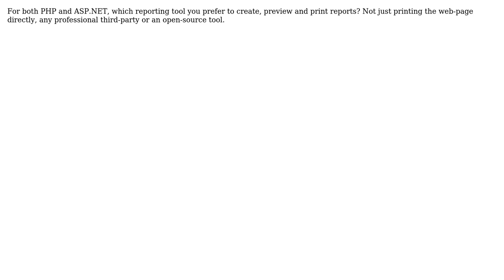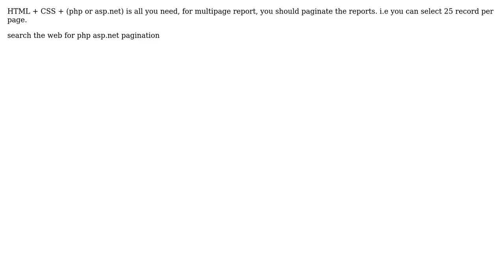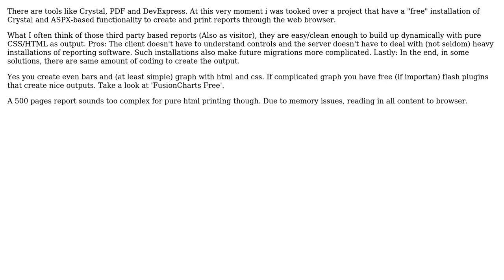Software Engineering: Which reporting tool you prefer for a web-based application? (4 Solutions!!)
Software Engineering: Which reporting tool you prefer for a web-based application?

With thanks & praise to God, and with thanks to the many people who have made this project possible! | Content (except music & images) licensed under CC BY-SA | Music | Images & others | With thanks to user Tyanna user Smith user RPK user Independent user David Thielen and the Stack Exchange Network Trademarks are property of their respective owners. You are responsible for your own actions.